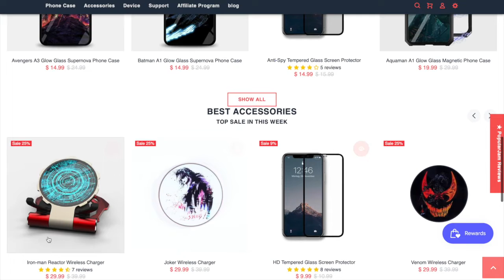Every MCU Reveal Expected At Marvels Comic-Con 2019 Panel